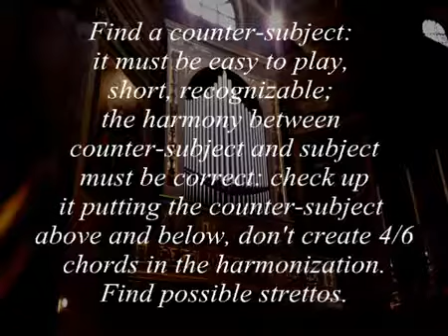Fausto Caporali - Method for improvising organ fugues - part 11 (Studying the subject Fugue)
libri consigliati:

. Fausto Caporali "L'improvvisazione organistica. Una guida pratica e teorica" (Ediz. Armelin)

. Fausto Caporali "L'accompagnamento del canto liturgico. Sussidio per l'improvvisazione organistica"  (Ediz. Armelin)

. Fausto Caporali "Il dialogo perpetuo. L'opera per organo di Olivier Messiaen"

. Fausto Caporali "Passio in Organo: Organo e organaria fra tradizione e innovazione" (con Aurelio Porfiri)

Articoli:

. Fausto Caporali "I prodromi della Riforma gregoriana e un Accompagnamento al canto gregoriano di C. Franck"

. Fausto Caporali "Riflessioni sullo stato dell’organo in Italia"